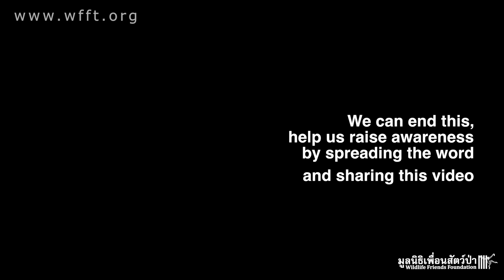Thailand's Tiger Tourism - A view from the inside